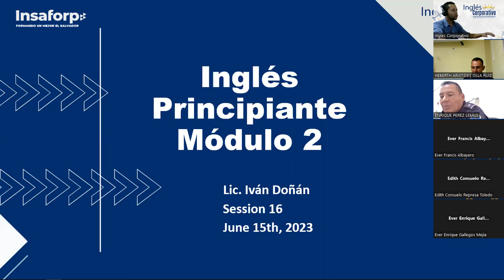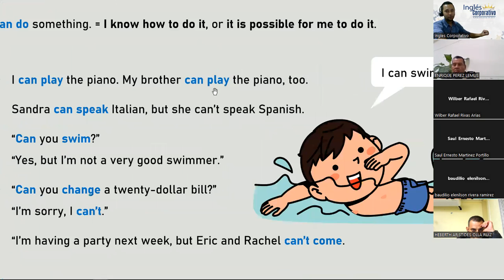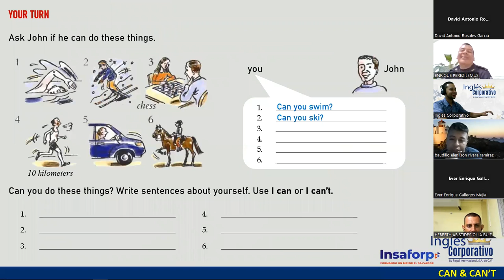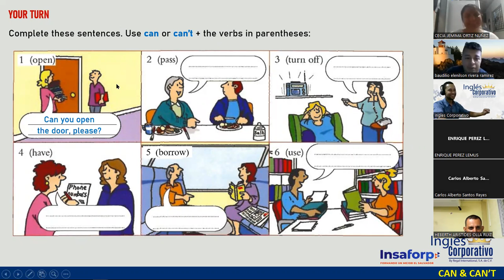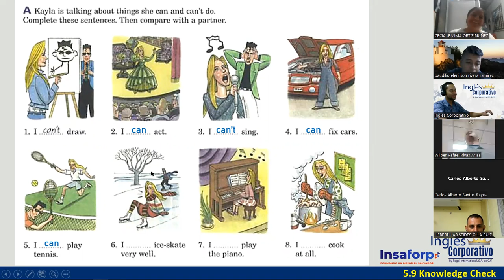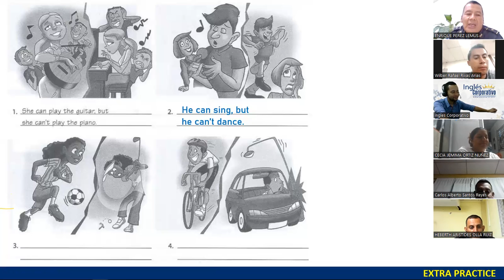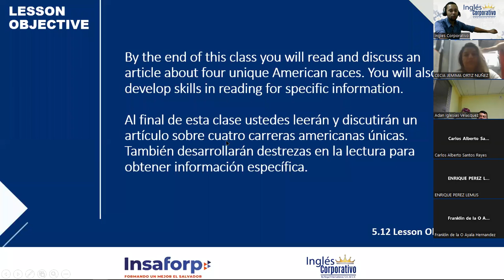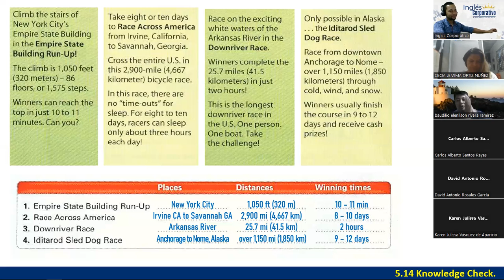16-15-06-23-FI-REGAL-14-DOÑÁN-CAN FOR ABILITY / FINAL EXAM